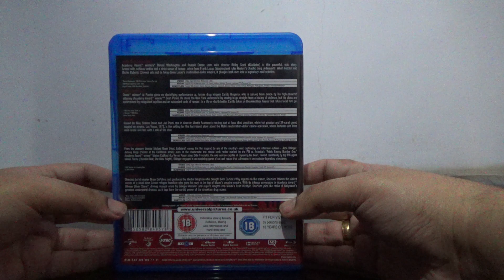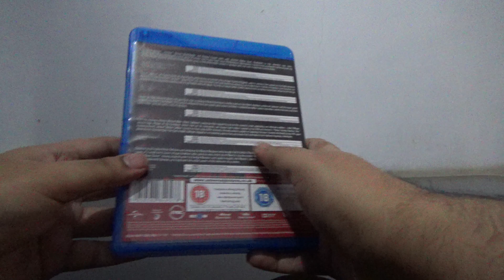The Ultimate Gangster Collection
Databases 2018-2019 (Google Drive Link Added)

Information of more than 1300 Blu Rays across thousands of pages. The following Databases are now available (Latest Edition) for...

Note: The Multi-Language Blu Ray Database has all the language Blu Ray Details.